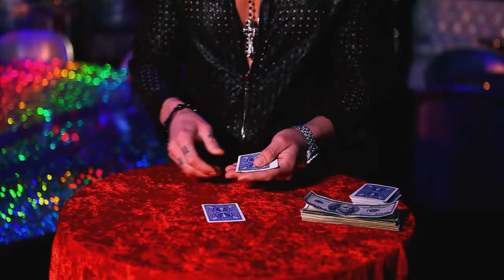Monti vanish dvd and gimmick